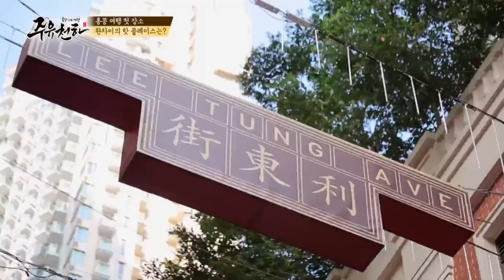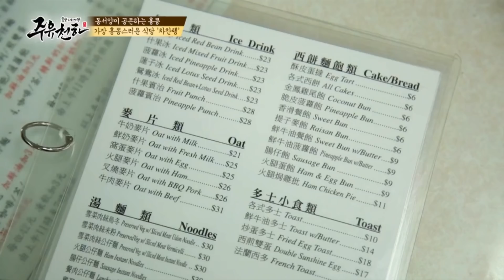음식 종류만 100개 이상★ 가장 홍콩스러운 식당 ′차찬텡′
음식 종류만 100개 이상★ 가장 홍콩스러운 식당 ′차찬텡′ | 주유천하